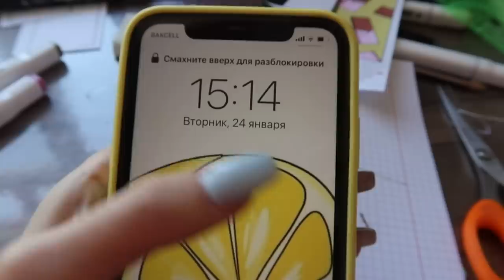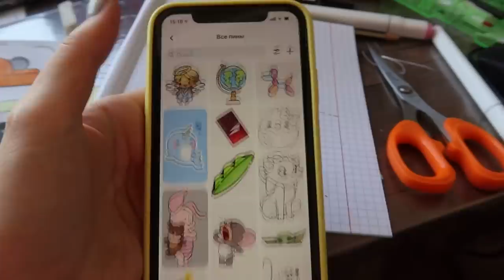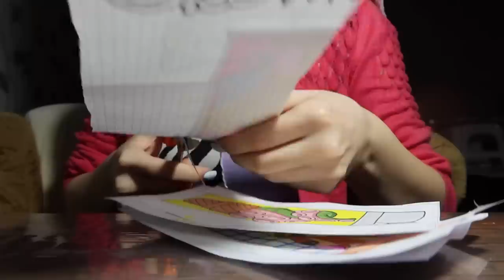МОЯ ПОВСЕДНЕВНАЯ ЖИЗНЬ 💫 Ayka Emilly 🌸